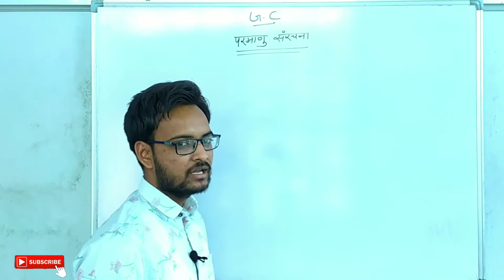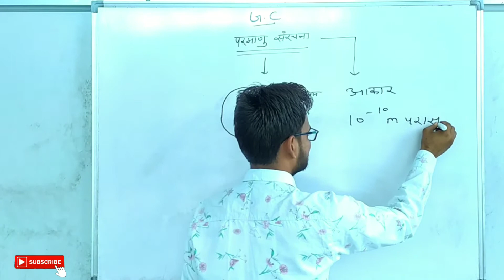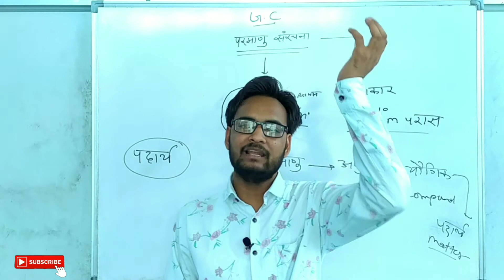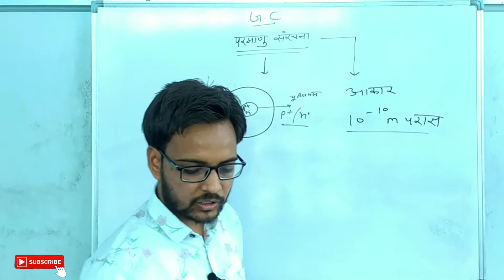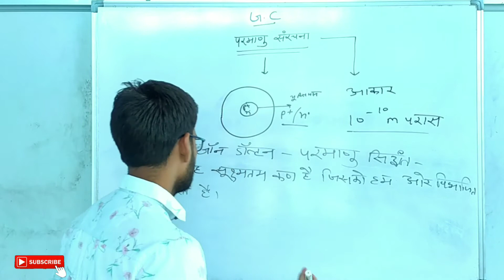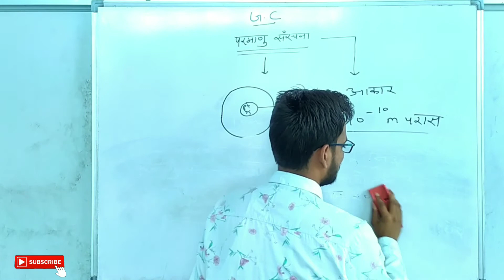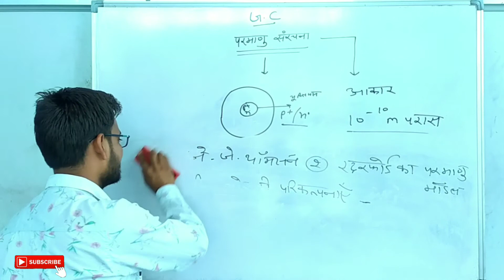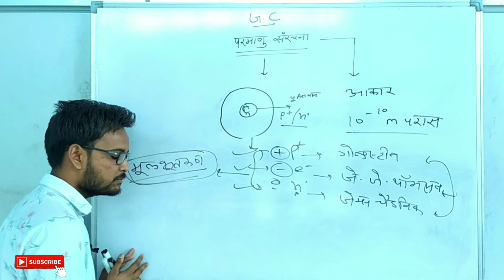Chapter - 7 | परमाणु संरचना एवं तत्वों का वर्गीकरण | Class-10 Science | For All Students | GC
Genuine Classes
Rajasthan Board Of Secondary Education Science
Class 10 Chapter-7 परमाणु संरचना एवं तत्वों का वर्गीकरण  Part -1

if you have any questions about this video than ask your questions in the comments box .